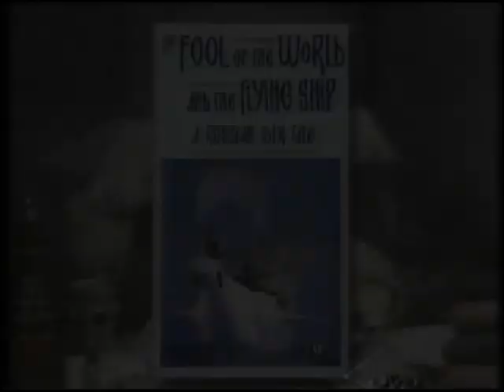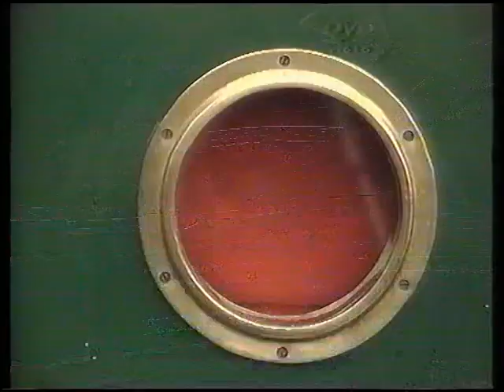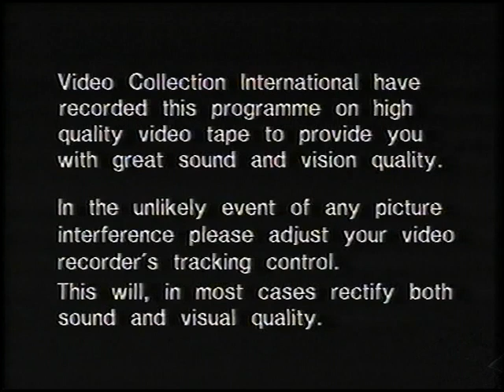Original VHS Opening & Closing: Charles Dickens' Oliver Twist (1987) (UK Retail Tape)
Here are the Titles From My 1991 UK VHS of Charles Dickens' Oliver Twist (1987)

Opening:
1. The Video Collection children's trailer from 1991 Preview
2. The Video Collection Tracking Control Screen
3. The Video Collection Warning Screen
4. The Video Collection Logo
5. MundoAnimado Presents Logo
6. A Fernando Ruiz Film Logo
7. Start of film

Closing:
1. End of  film
2. The Video Collection Logo